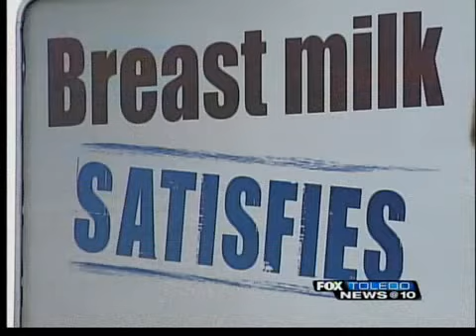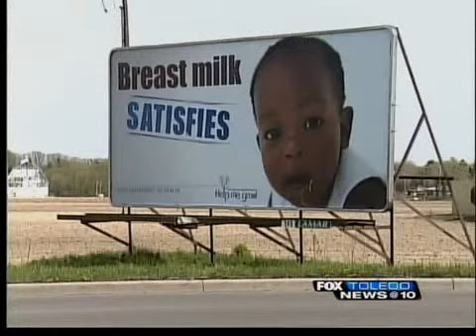Breast Milk Satisfies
It's a statewide initiative coming from the Ohio Health Department promoting breast feeding.
But some think the ad can be a little distasteful.